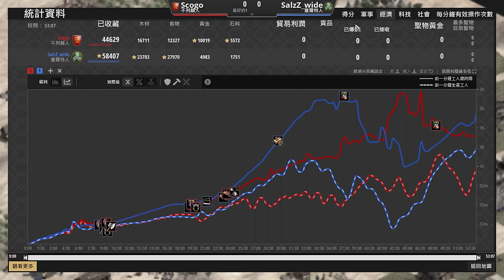【世紀帝國2決定版】不列顛上億人挖石34分鐘蓋了五棟城堡重創敵軍農田！賽爾特該如何應對連環堡攻勢？｜賽爾特 vs 不列顛